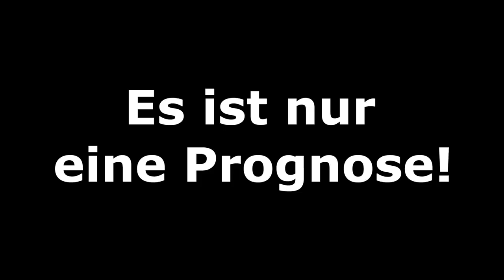FIFA 19: Portugal v Niederlande l FINALE [UEFA NATIONS LEAGUE - Prognose] - FULL HD